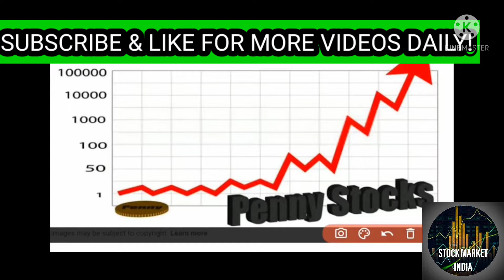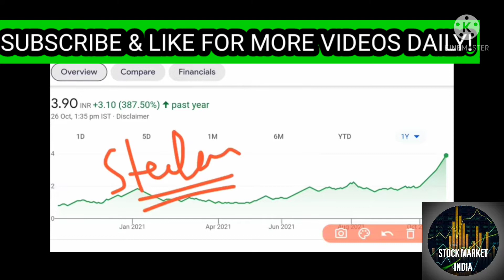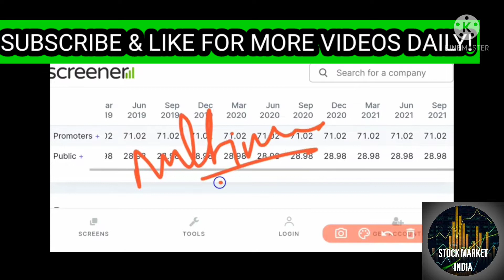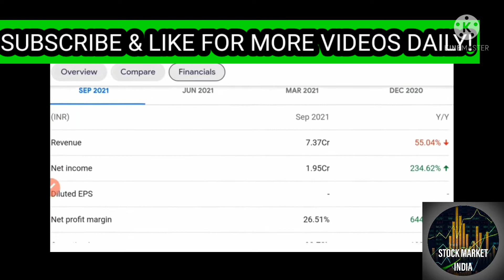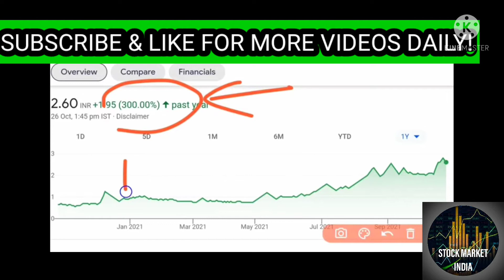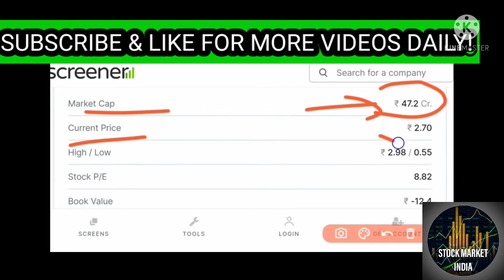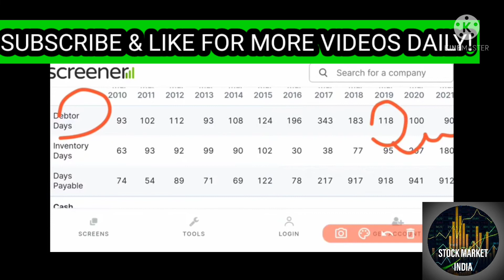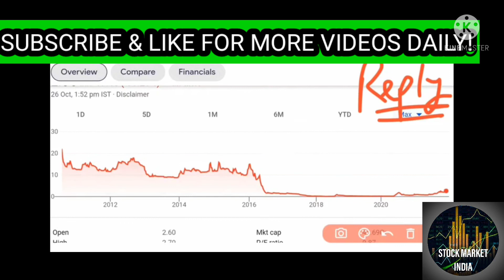5 BEST DEBT FREE PENNY STOCK BELOW RS.7| MULTIBAGGER PENNY STOCK TO BUY NOW & HOLD|RS.1000 TO 100000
penny stocks below 5 rupee nse
penny stocks below 50 rs
penny stocks below 5 rupees 2021
penny stocks below 50 cents
penny stocks below 5 cents
list of penny stocks in nse below 5 rupees
1 rs penny stocks
2 rs penny stocks